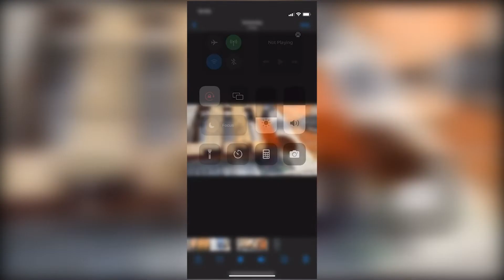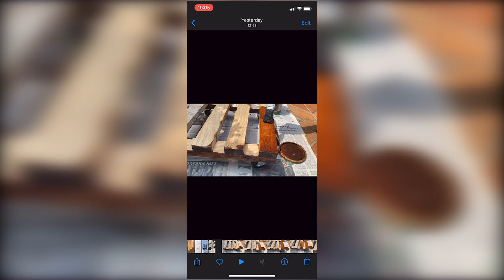SILENCIAR video desde el celular IPHONE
Silenciar video desde el editor del iphone
Quitarle el sonido al video en el iphone
Remover el sonido de un video en el celular
Mutear video en iphone
Eliminar el sonido de un video desde el celular
Tutorial fácil y rápido

📽️ Les agradecería una suscripción a mi otro canal donde comparto stock gratuito para video.